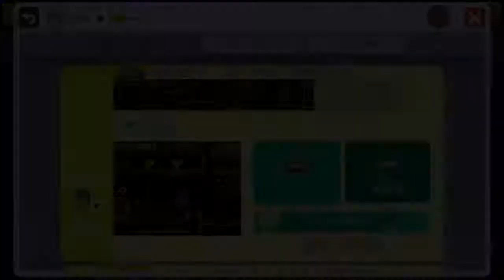マリオメーカー実況１３２ 骨粗鬆症コース！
今日は、カロンさんたちにひどい目にあわされました
おかえしに、カロンさんたちをバラバラにしてやりました
サイコじゃないよ、逃げないで(´；ω；`)ｳｯ…